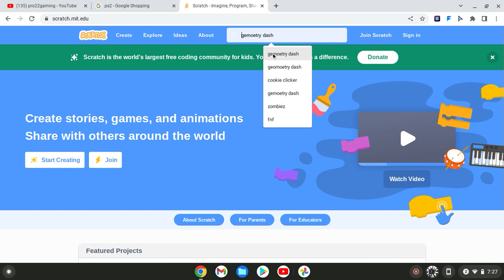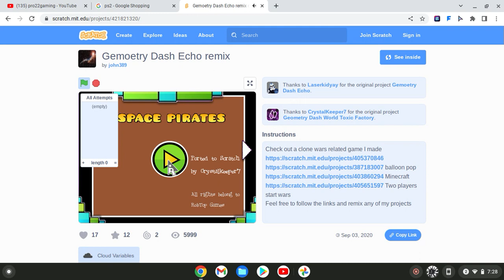geometry dash on scratch sucks